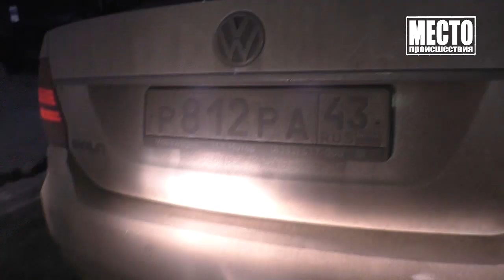Осудили лихача Вадима Останина за повторное пьяное вождение Место происшествия 06 03 2020